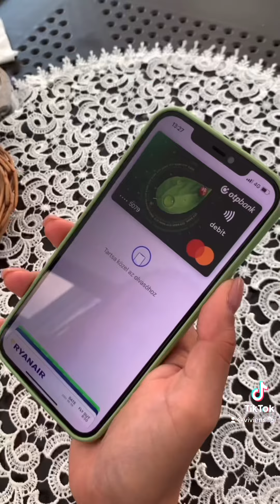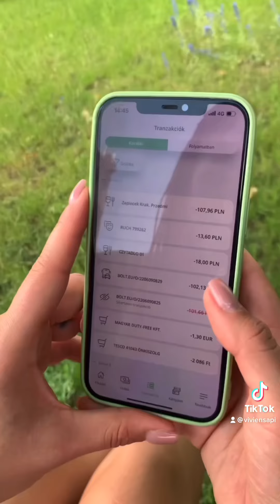EGY NAPOS UTAZÁS VARSÓBA! 🇵🇱😍